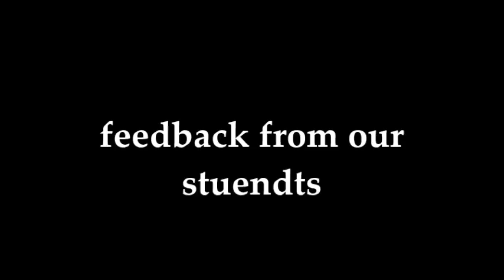Virtual classroom by Joshi Maths Class, latur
Joshi Maths classes, Latur. ISO 9001: 2008 Certified tution From Latur City. we started virtual classromm and our class is one of the best class from Marathwada region
like our facebook page : @joshimathsclasses